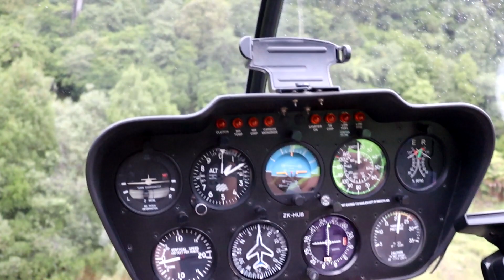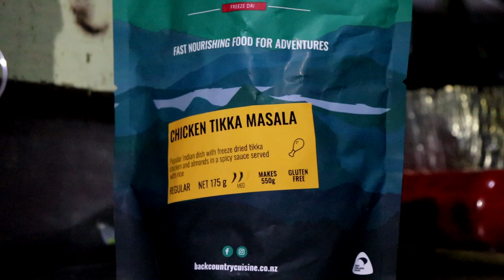Heli-Fishing and Stoat Trapping backcountry river + *drowning my new camera*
(watch to the end to watch me drown my camera)

After volunteering to take up a trip to help the Whio populations by trapping stoats and rats with eastwhiolink we were soon being flown into a remote backcountry river by helicopter stocked with large rainbow trout, access to the river meant we were allowed to hunt the wild red and fallow deer that roamed the area and fish to the trout on condition that we re bait a series of A24 trap lines to help out the dwindling Whio populations in the river, doing our bit for NZ conservation. The documented trip unfortunately ends short on day two when I accidentally take my new camera of under a month for an unexpected swim, Enjoy